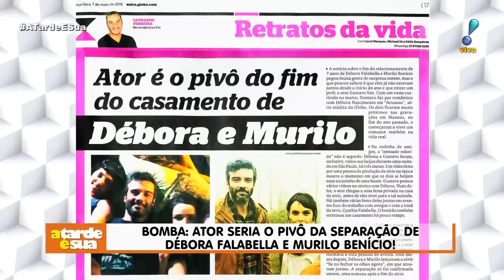Débora Falabella vive novo romance após separar de Murilo Benício, diz colunista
Débora Falabella está vivendo um novo romance com o ator Gustavo Vaz após a separação do relacionamento de quase 7 anos com Murilo Benício. A informação é do colunista Alessandro Lo-Bianco, do "A Tarde é Sua", que também disse que algumas fontes próximas afirmaram que não houve traição.